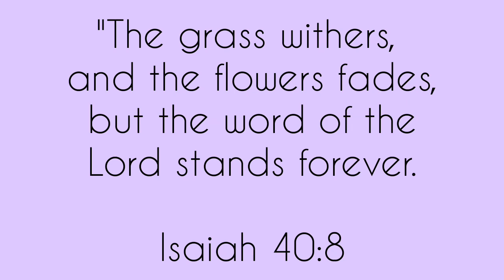DIY DAISY FLOWER CROCHET HAIR CLIP🌼🌼